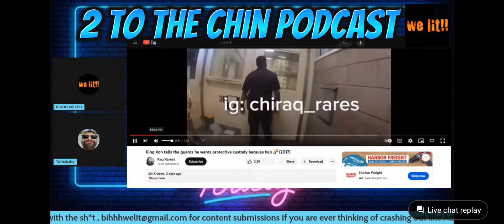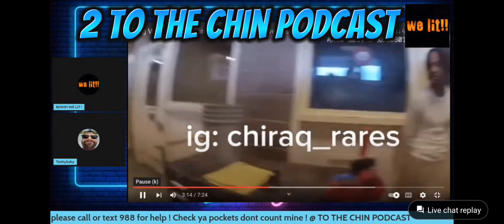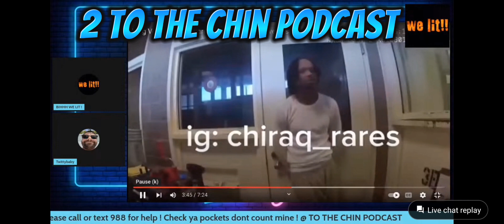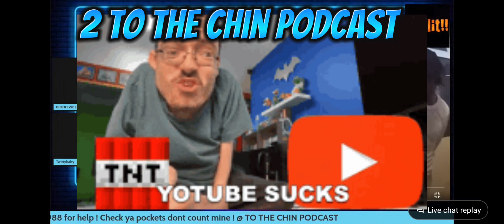King Von 🤯 takes pride in who he is?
via - @chiraq__rare chiraq rares

Don't hate US Hate the NEWS !